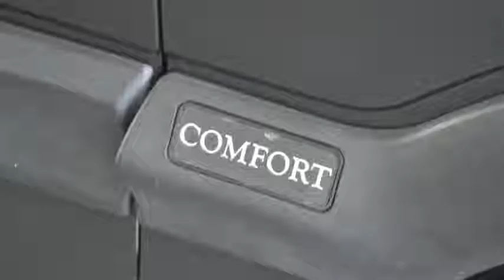Opel Zafira 1.6-16V Comfort Schuifdak Inruil mogelijk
44-DX-ZZ 191.838 km
  Prijs:     € 948
  Merk:     Opel
  Model:     Zafira
  Type:     1.6-16V Comfort Schuifdak Inruil mogelijk
  Carrosserievorm:     MPV (5 drs)
  Bouwjaar:     2000
  Transmissie:     handgeschakeld
  Kleur:     Zwart metallic
  BTW/Marge:     marge
  Brandstof:     benzine
  Energielabel:

Accessoires
* ABS
* Airbag
* Airbag passagier
* Armsteun achter
* Dakrails
* gelaagde voorruit
* Glas getint
* Gordelspanners
* Hoofdsteunen achter
* Hoofdsteunen voor
* Lendesteunen verstelbaar
* Metallic lak
* Open dak elektrisch
* Radio voorbereiding
* Ramen voor elektrisch bedienbaar
* Ruitenwisser achter
* Schuif (kantel) dak van glas elektrisch bedienbaar
* Skiluik
* Startonderbreker
* Stuurbekrachtiging
* Stuurkolom in hoogte verstelbaar
* toerenteller
* Trekhaak

Een goed rijdende auto met nog APK tot 17 januari 2016. De distributieriem is vervangen bij 138780 kilometer. De auto heeft rechts achter wat schade. zie foto
7825 XE EMMEN (rondweg)